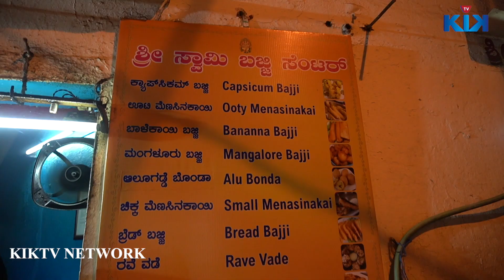Stuffed capsicum bajji recipe | Baby Capsicum Stuffed Bajji | KikTV Network